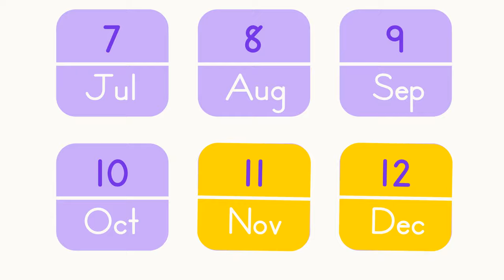Five Little Ducks + More Numbers and Counting Songs for Kids | Lingokids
| Get the Lingokids app and start the Playlearning™ adventure! (iOS & Android) ➽

These and more counting songs for children to spend high-quality, family time with your little one while practicing the numbers in English!

Learning how to counts is one of the most important aspects of a child's education. However, this does not need to be boring! Using songs and fun videos can be a great idea to start with the basics of counting at home.

Practice the numbers from 1 to 5 in English and have fun playing counting games as well!

00:00 Lingokids counting songs
00:06 Five Little Fairies
01:48 The Ants Go Marching
03:25 Five Little Ducks
04:57 Three Dinosaurs
06:24 Happy Birthday Song
08:08 12 Months of the Year
10:37 Three Little Kittens
13:11 Miss Mary Mack
15:00 Alice the Camel